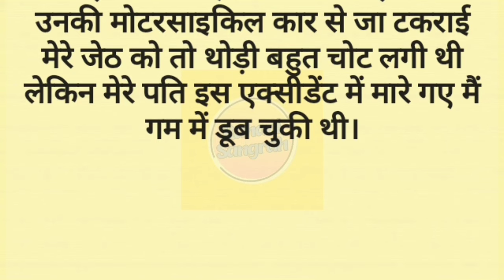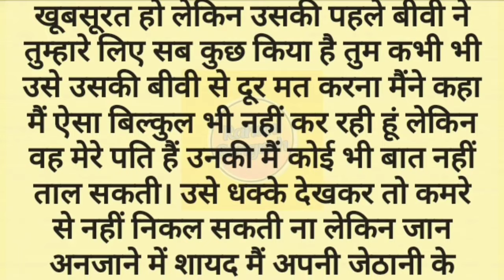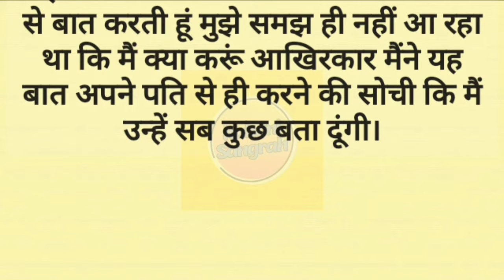Suvichar l Emotional Kahaniyan l New Emotional Story l Motivational Sad Story l Moral Story Hindi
Note: Please do not copy or upload this video, this video is our original story created and written by ourself otherwise copyright will be given to you.

                       Kahani Sangrah